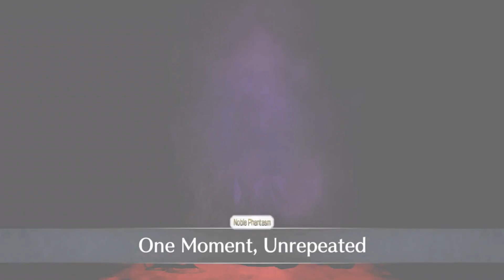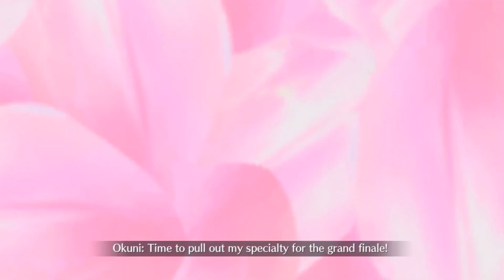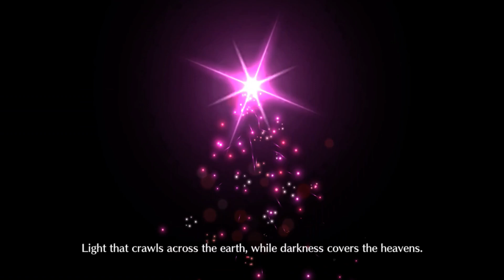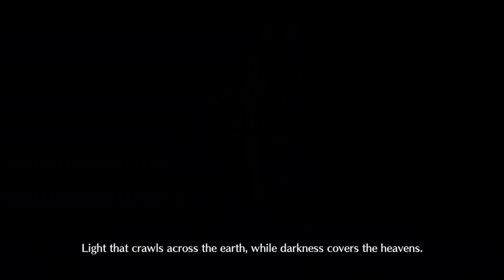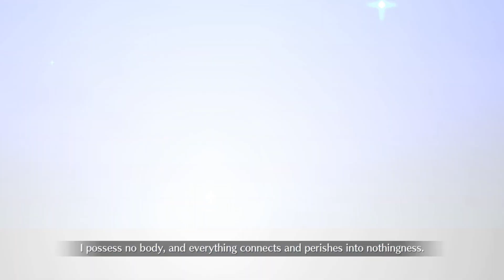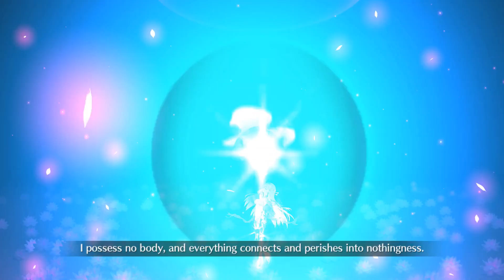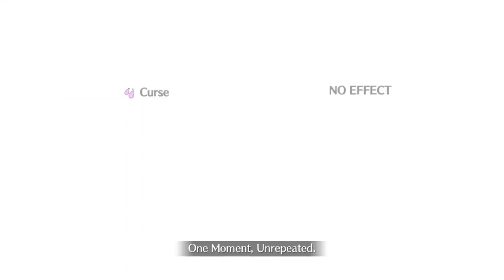Fate/Grand Order - GUDAGUDA 2024 New Yamataikoku Extra Story & Epilogue FULL Story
The seventh GudaGuda story from Fate/Grand Order reaches a side tale! As the tale wraps up, the joys of tea lead Komahime and Iyo to embrace all that makes GUDAGUDA what it's beloved for in the hearts of many!

This is the story of the seventh event of the GudaGuda saga of the game Fate Grand Order, due to the heavy story importance content in the video, commentary isn't necessary because it would add nothing of value to it

00:00 Intro
00:11 Digression: GUDAGUDA Cha-no-yu Tale
07:06 Deciding the Strongest Tea Master in the Land of the Rising Sun!
15:16 Yamatai's Tea Mansion
22:51 A Guest from a Shooting Star
31:58 Cha-no-yu Without Honor and Humanity
37:19 Iron Chef of Ochazuke
43:07 Alter Returns
48:49 Expert and Expert
56:10 Great Day for GUDAGUDA Cha-no-yu